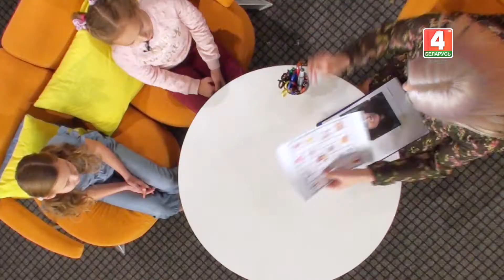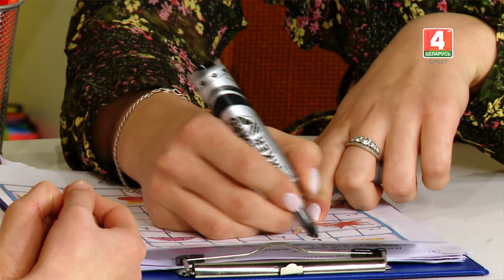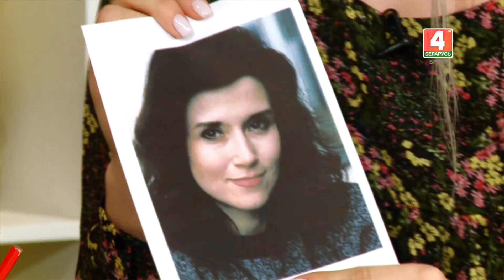Детское время 23-01-19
Привет, ребята! А что вы знаете про слово «эрудированный»? А кого можно назвать эрудированным? Не знаете? Вместе с Настей Шпак и Ульяной Матяш узнаем! Заинтересовались? Тогда присоединяйтесь!